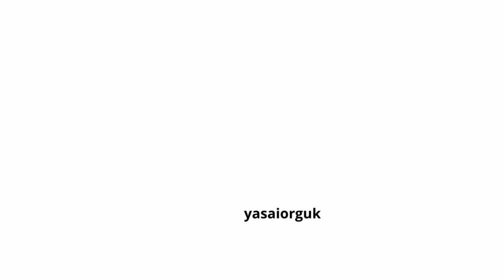Bhajan Harmony: Unveiling the Art of Emphasis and Modulation in Sai Bhajans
Dive into the nuances of bhajan singing with the Prasanthi Mandir Bhajan Group! Join us for an enlightening talk as we explore the art of emphasizing and modulating bhajans. Uncover the essence of devotional music and learn the secrets behind creating a soul-stirring melody. 🎶🙏